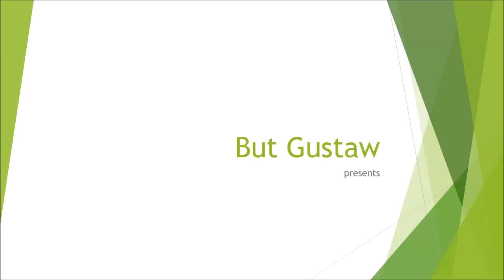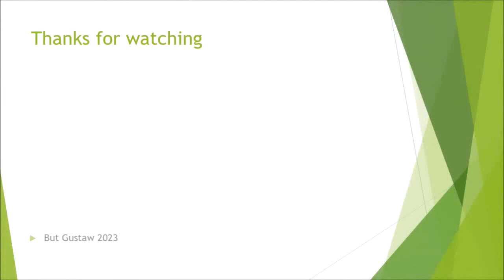shoeplay hPetU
Topics:
LHCb studies the nuances of the particle birth process.
Astronomers have spotted methane and water vapor on a distant exoplanet.